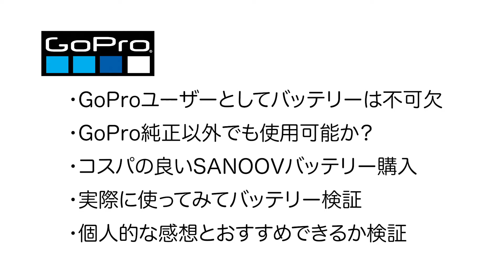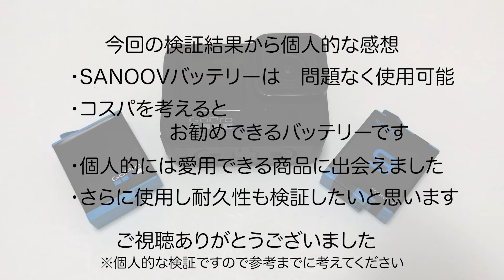Amazonから購入 GoPro hero9 SANOOVバッテリー3個セットを試してみた（格安バッテリーは使えるのか？純正との違いは？）【PONO TV Gopro検証動画】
・GoProを日々愛用して水中動画やアクションカメラとして使用してます

Amazonにて販売している格安GoPro hero9用のバッテリーを実際に使って純正バッテリー以外でも使用可能か検証してみました。

・購入商品（Amazon）
SANOOV GoPro Hero 9 バッテリー 充電器セット 3*1800mAh ゴープロ予備バッテリー Type C Micro USB 充電器 対応種類 (Gopro Hero9 Black カメラに完全対応)

※あくまでも個人的な検証及び感想ですので参考程度にご覧ください

☆Video Creator(編集動画紹介）編集代行　☆

・フリーランスにて動画編集を行っておりますPONO Kazuと申します
 YouTube動画編集代行業務を行っておりますので
ご依頼、ご相談等ございましたら
DM又はメール頂けると幸いです

・YouTubeサムネイル作成もOK

・動画編集
・カット編集（テロップ入れ）その他
・オリジナルロゴ
・オリジナルキャラクター
・ロゴ制作

動画は私が編集した動画をご紹介致しております
YouTube動画編集、企業動画編集、商品紹介等
ご依頼もお待ちしております